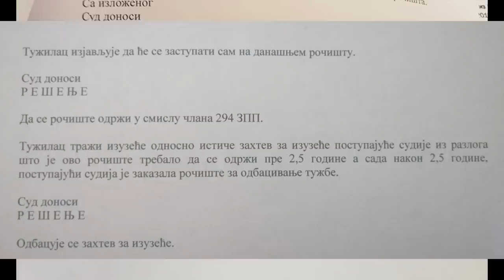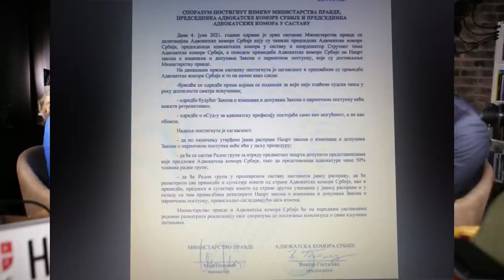Nečasno je 80% sudija, mora se hapsiti i razrešavati! Jelena Pavlović Miroslav Živković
Autor i voditelj Nikša Bulatović